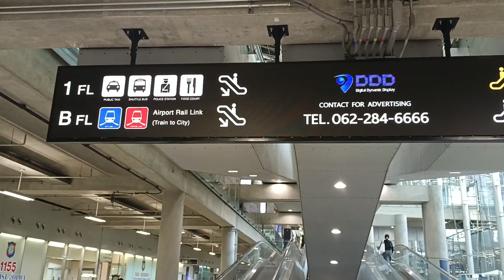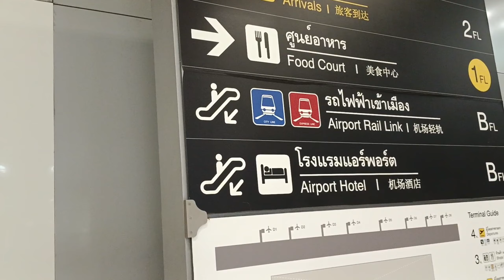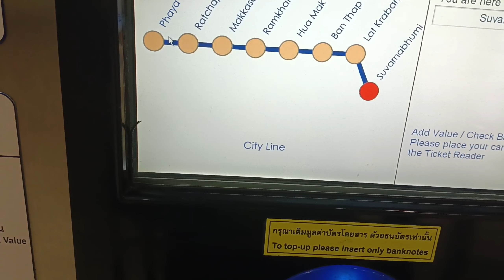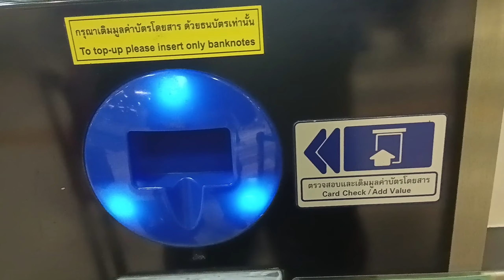কিভাবে ট্রেন দিয়ে সুবর্ণভূমি এয়ারপর্ট থেকে সুকুম্ভিত যাবেন। airport to BANKOK by Train .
কিভাবে সুবর্ণার পর থেকে সুগন্ধে যাবেন ট্রেন দিয়ে। how to go shakumbhit from Shubham airport by train.